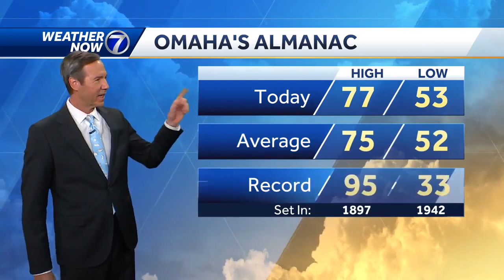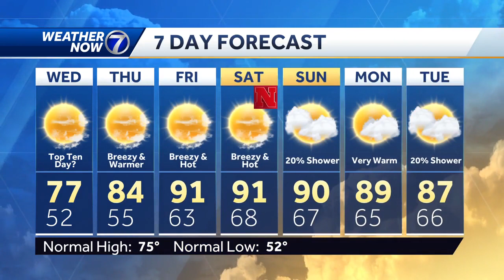Cooling Off Tonight: September 26 Omaha